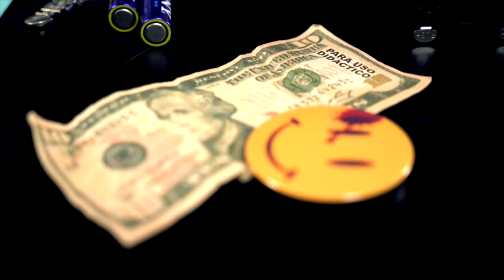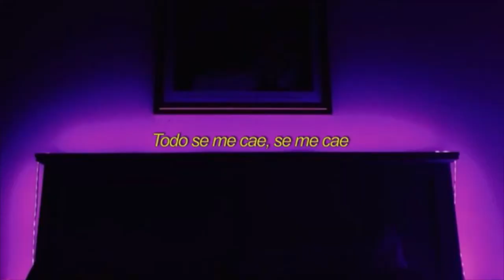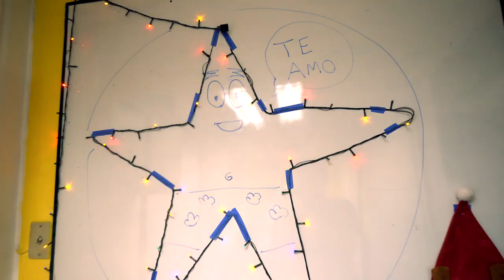BUENAS VIBRAS - Especial de Fin de Año 2019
Se aceptan CVs para encontrar alguien que se haga cargo del show en el 2020. 🤭

Producido por Martín González y Jesús Felipe Jarrín
Cámara por Juan José Geller
Editado por Jesús Felipe Jarrín

Jesús no habla de este disco, pero es el disco siamés del de Pánico:

+ Úboro - Serpiente